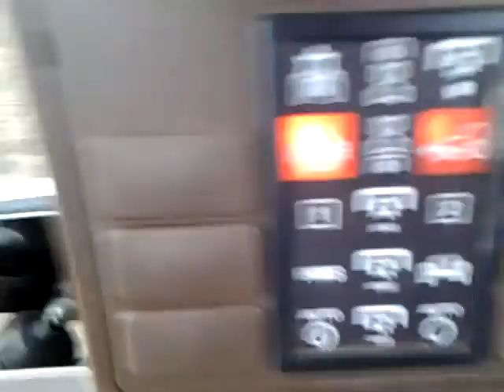Pflügen mit johndeere 6620